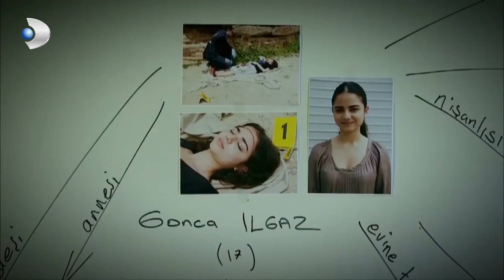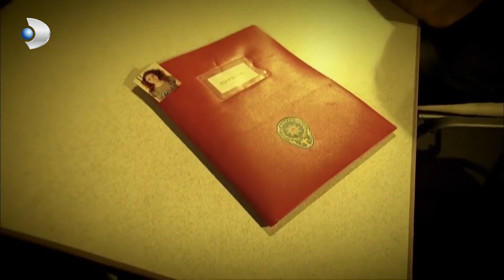Kızını Para İçin Değişti! - Kanıt Özel Sahneler